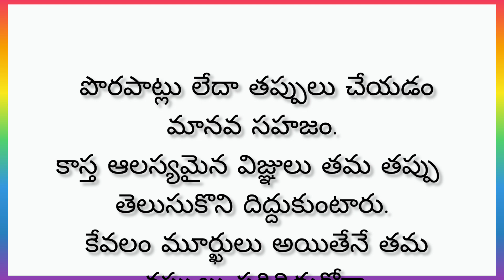శ్రీ ఐశ్వర్య లక్ష్మి కటాక్షం -3 ll లక్ష్మీ దేవి ఎవరి దగ్గర వుండదు ll devotional facts ll పురాణాలు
how to earn growing money

Templ quotes in telugu and